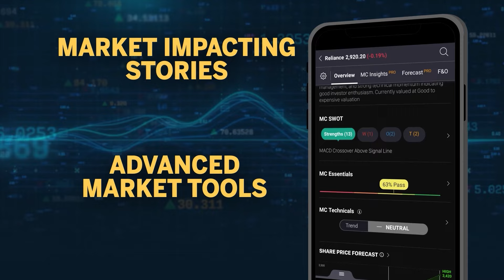CM Manik Saha Inspects Agartala GBP Hospital As It Gets Ready For Kidney Transplant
Tripura Chief Minister Manik Saha on May 02 inspected various hospital facilities, including the super speciality block and nephrology department of GBP Hospital. Tripura’s Government Medical College and Agartala GBP Hospital are preparing to launch kidney transplant surgeries. The completion of Rs 180 crore infrastructure, housed within the speciality block, signals a transformative shift in medical care for residents. Watch for more details!